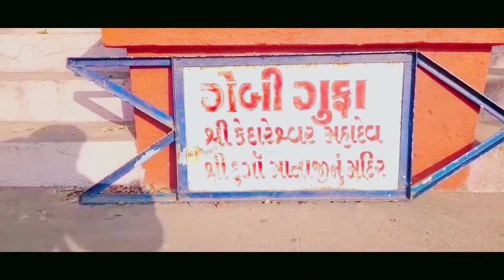Dhaba Dungri || श्री केदारेश्वर महादेव शिवालय (गेबी गुफा)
Dhaba Dungri
श्री केदारेश्वर महादेव शिवालय (गेबी गुफा), Gujarat
પંચમહાલ જિલ્લામાં
આવેલુ છે
ધાબા ડુંગરી
મહાદેવ મંદિર
Hill stesan